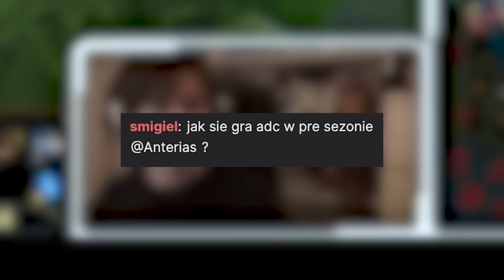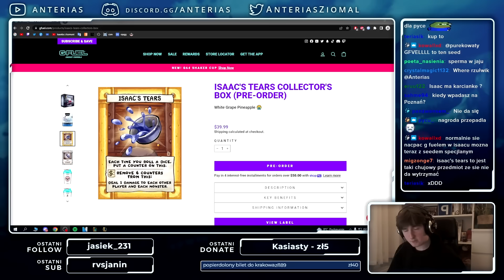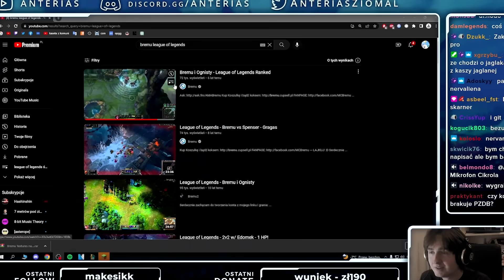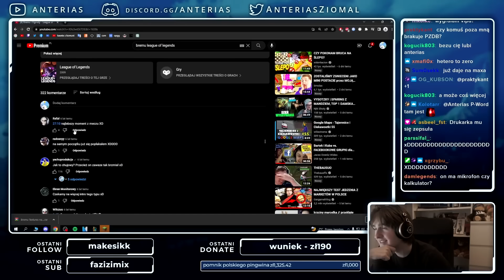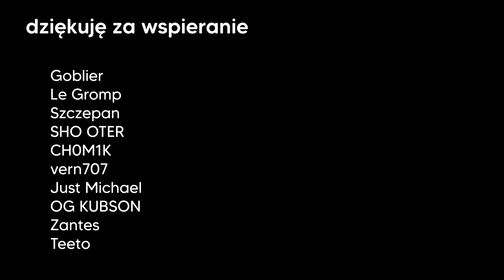c z t e r y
macie pozdrowienia z polski

TO JEST drugi NAJLEPSZY POLSKI KANAŁ O LEAGUE OF LEGENDS.